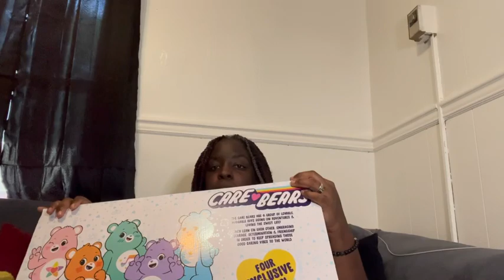Care Bears Unboxing: Special Edition Collector Set￼